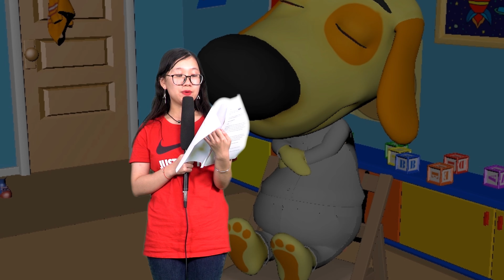Johny Johny Yes Papa - THE BEST Songs for Children and Nursery Rhymes | LuLu Kids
Welcome to LuLu and friends through lots of exciting funny videos!!!

Lulu And Friends provide kids songs for preschools, including nursery rhymes, bedtime lullabies, phonics songs, fairy tales that help kids learning alphabets, numbers, shapes, colors and lot more.

We are a one channel for your children to learn nursery rhymes.